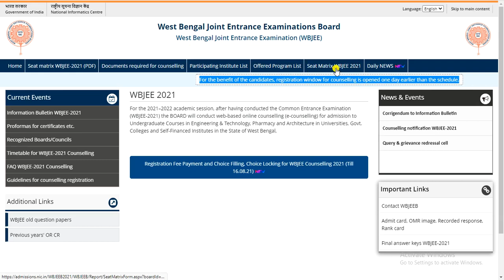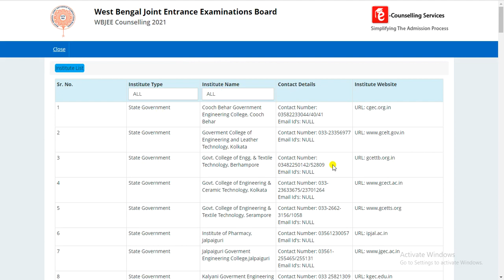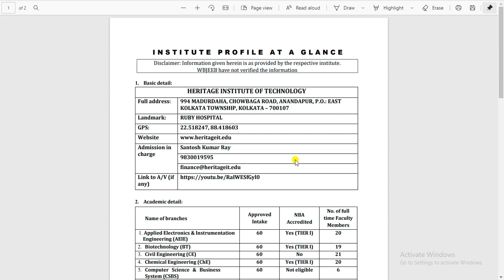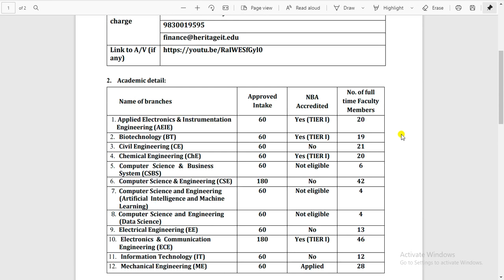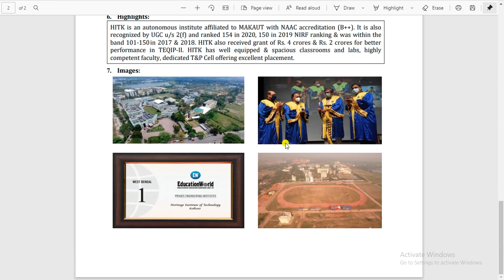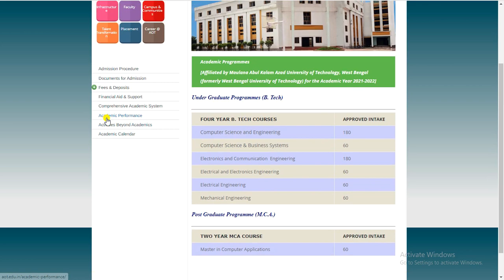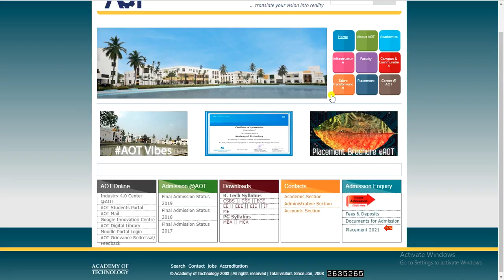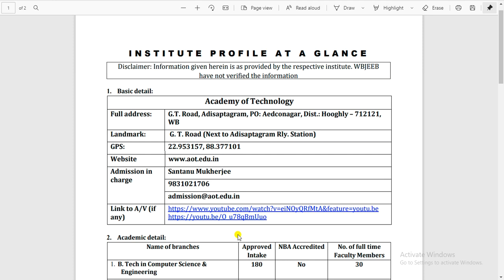WBJEE & JELET 2021 Participating Institution List| College Fees Structure /Placement/infrastructure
Queries Solved:
►  Wbjee 2021 College list
►  Wbjelet 2021 College List
►  Wbjee college details